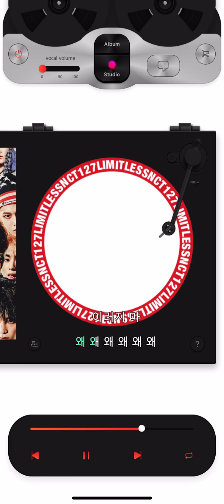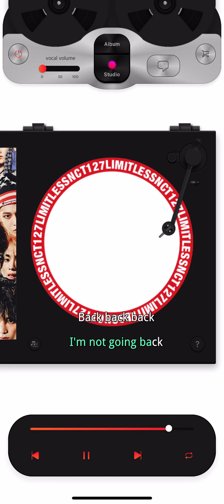NCT 127 엔시티 127 Back 2 U (AM 01:27) Instrumental (KiT Album)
멤버 태용이 작사에 참여한 ‘Back 2 U’는 NCT 127 멤버들의 애절한 보컬이 돋보이는 곡으로 강렬한 랩과 후반부에 펼쳐지는 애드리브가 곡의 매력을 배가시키며, 헤어진 연인의 연락에 혼란스럽지만 과거로 돌아가지는 않겠다는 다짐을 담담히 풀어낸 가사가 인상적이다.

Korean Lyrics by 1월8일(JF)/ 서민지(JF)/ 태용
Composed & Arranged by Stereotypes/ August Rigo/ PRISM FILTER

음질 이슈로 인해 재업로드 되었습니다.